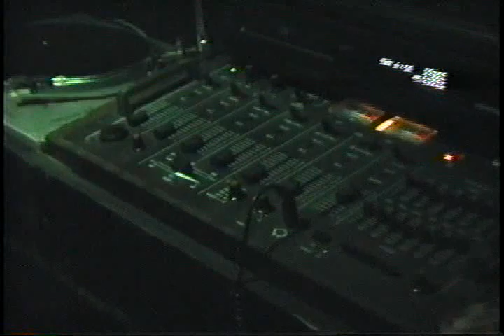LA PANDILLA LUMINOSA/1992 ...CON "DJ FRANKLIN DE CHALCHUAPA"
FIESTA EN EL CLUB DE LEONES DE SANTA TECLA, 24-DIC.-1992
ALTERNANDO CON LOS HNOS. FLORES
AL FINAL DEL VIDEO, DON ADOLFO HERNANDEZ(Q.D.D.G.) BAILANDO